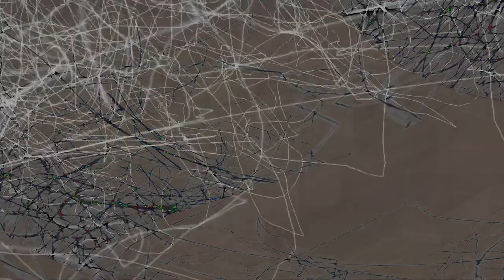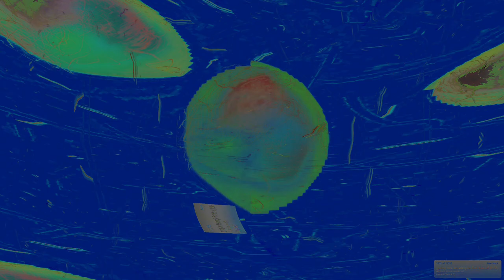Movie 24 08 12 01h16m23s